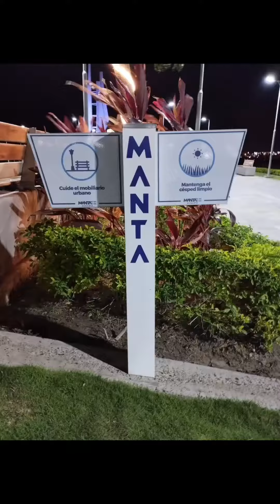Día de activación 7°Etapa Ecuajunior2023 en @uminatenisclub gratamente impresionado con la enorme..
Día de activación 7°Etapa Ecuajunior2023 en @uminatenisclub gratamente impresionado con la enorme actividad de @escueladetenisutc
Así mismo conocer los nuevos lugares de la ciudad como El Espigón @agustinintriago